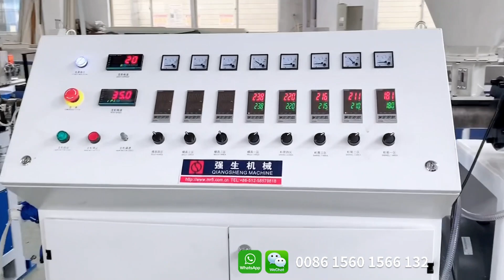16mm high speed electrical corrugatedpipes machinery/équipement de tuyaux électriques ondulés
This machine is used for making corrugated pipe used in washing machine.The machine including single screw extrduer,forming machine,one set of mold,winder and special vacuum device. In addition,it can make normal corrugated pipe after changing the mold

Esta máquina se utiliza para fabricar tubos corrugados utilizados en la lavadora. La máquina incluye extrusora de un solo tornillo, máquina formadora, un conjunto de molde, bobinador y dispositivo especial de vacío. Además, puede hacer tubos corrugados normales después de cambiar el molde.

تستخدم هذه الآلة لصنع الأنابيب المموجة المستخدمة في الغسالة. تشمل الآلة آلة بثق لولبية مفردة ، آلة التشكيل ، مجموعة واحدة من العفن ، اللفاف وجهاز فراغ خاص. بالإضافة إلى ذلك ، يمكن أن تصنع الأنبوب المموج العادي بعد تغيير القالب

Эта машина используется для изготовления гофрированной трубы, используемой в стиральной машине. Машина включает в себя одношнековый экструдер, формовочную машину, один комплект пресс-форм, моталку и специальное вакуумное устройство. Кроме того, он может сделать нормальную гофрированную трубу после смены формы"